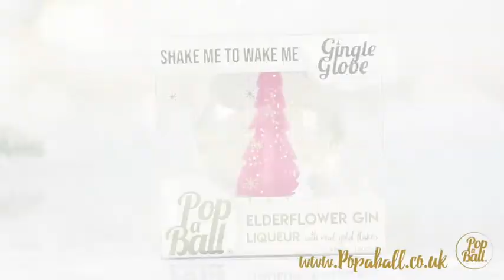Popaball Launch 'Gingle Globe'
“Gingle” All the Way! Popaball Launch Drinkable Christmas Snow Globe

The UK’s leading pimp your drinks company, Popaball, who took the industry by storm with their shimmer for prosecco, are back with a never seen before, limited-edition, Christmas treat for gin-lovers.

Popaball’s Gingle Globe is a new and fun take on the traditional snow globe. It is filled with a delicious elderflower gin liqueur and 23ct gold “snow” flakes.  Simply ‘shake to wake’ the globe and watch it sparkle.

To use, mix 25ml of Popaball’s elderflower gin liqueur with tonic water and ice for a twist on a classic G&T. Then prepare to be mesmerised as the fizz activates the dancing delicate gold leaf.

Alternatively, for a delicious festive cocktail, mix 25ml of the elderflower gin liqueur with 50ml of prosecco. Top with soda water and garnish with a sprig of mint.

After drinking the gin liqueur, why not display the globe as a lovely Christmas decoration!

Having featured as one of the stars on ‘Mary Portas - What Britain Bought 2017’, Popaball have increased their Christmas gift selection to include a drink shimmer selection box, glitter cocktail preserve selection box, plus a full range of alcoholic gift sets.

Popaball’s Gingle Globe gin liqueur launches on 02/11/18 and is available to purchase

The product retails for £16.49 and contains 150ml of 30% elderflower gin liqueur. A great price point for a unique gift for your gin loving friend who can enjoy 6 tasty twinkling gin and tonics!